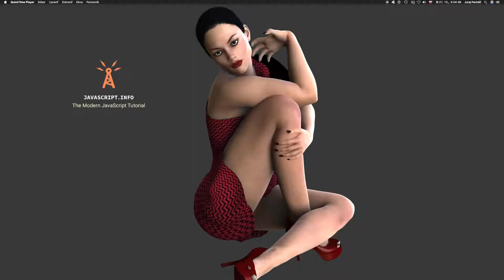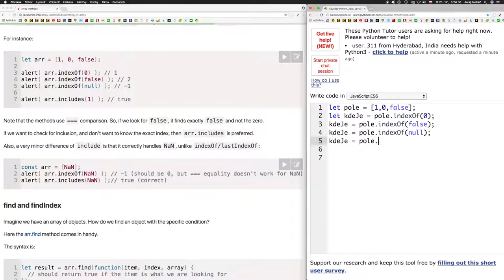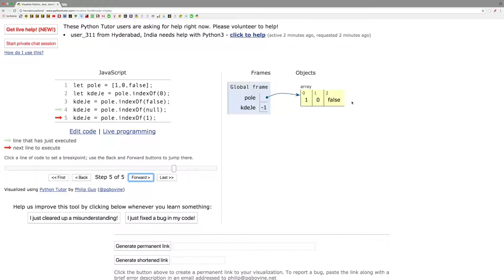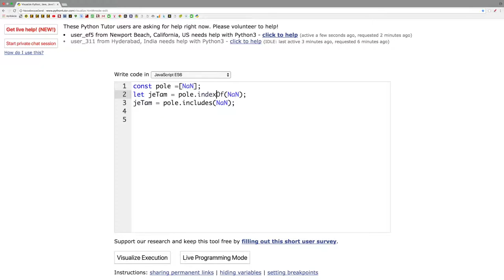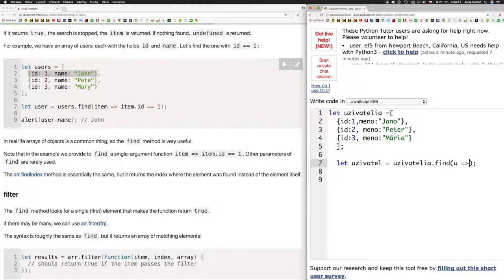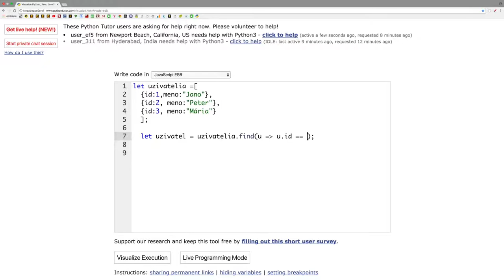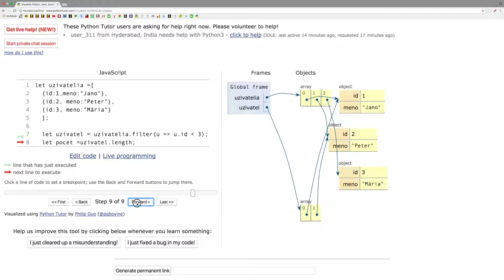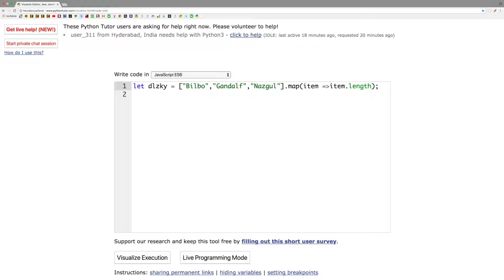783 🍋 1.5.5c 🍋 Metódy polí ║JavaScript slovensky║ Programovanie s Yetim